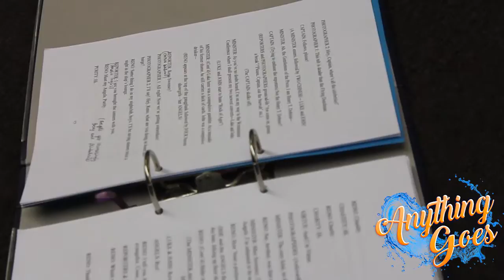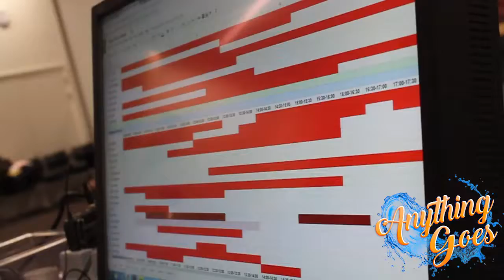CHMS Anything Goes YuStart Campaign